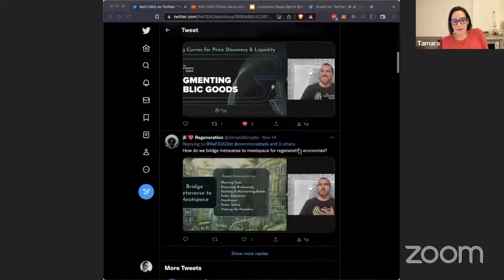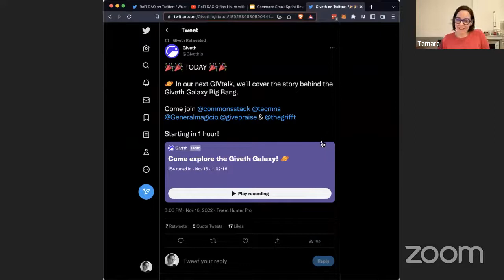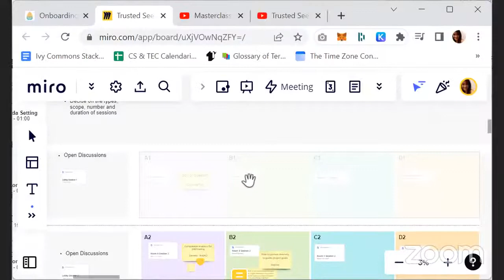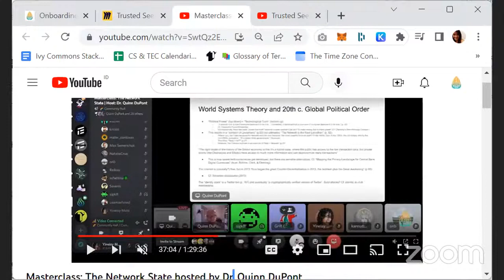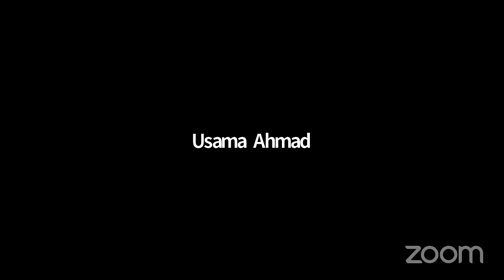Commons Stack Review: Sprint 52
The sprint has been an exciting one for our team, full of creativity and motivation. Whether it was inviting Web3 communities to launch a Commons, hosting Commons AMA, or attending different events in our ecosystem - our team was delighted to participate!

This sprint, we shared that the Commons Stack team is now ready to help any purpose-driven community launch their own commons economy. We will help them get started on this journey, using our tools such as ABC, CV, and Praise reward system to additional Web3 tooling for governance, funding, analytics, and more.  Take a look at this Twitter thread to gain a deeper understanding of how we can help you reach your goals

To shine more light on Commons and knowledge sharing, we recently held our first Twitter Space AMA to discuss the importance of Commons. We dove into the ways in which Commons can impact communities, from the problems it solves to how they triumph over traditional capital structures. Additionally, our team highlighted the deployment process and how you can get started working with the Commons to create systemic change in your own community.

Our team members Griff, Livia and Tamara had the chance to be a part of the Office Hours hosted by John Ellison from ReFi DAO. They discussed how open-source Web3 toolkits could be used in the deployment of regenerative microeconomics. It was amazing to hear all the innovative ideas that came up during this discussion. We were also inspired by the energetic atmosphere created by John Ellison's enthusiasm and encouragement as he shared his vision of creating an economy that is as vibrant and rewarding not only for its participants but also for society at large.

What an amazing and inspiring event! Trusted Seed recently held its first Unconference to create dialogues around decentralized autonomous organizations (DAOs) and the multi-faceted ecosystem of self-organizing communities. The discussions held during the event covered such topics as governance structures, sustainable funding models, Liberating Structures and decentralization strategies - this is just the kind of proactive and innovative thinking needed to usher in a new Regenerative Age! Furthermore, it was great to witness all these pioneering DAO stewards engage each other in collective peer-to-peer learning sessions, aiming to bring their visions for mutual development to life.
More updates in the video!

Timecodes:
00:00 – Intro
00:36
01:34 – Commons AMA Twitter Space
02:14 - ReFi DAO: Office Hours
03:12 – Giveth Galaxy Twitter Space
04:00 – Trusted Seed Unconference Opening Day
04:55 - Masterclass - Network State by Dr. Quinn DuPont
05:38 – Sprint Review switching to CS Monthly Updates
05:58 -  Praise